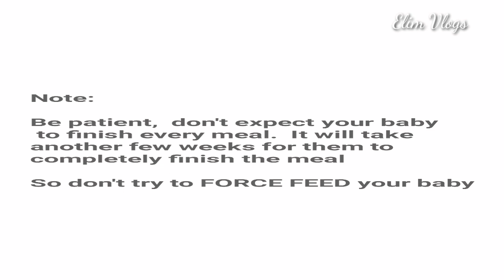8+ month baby food/ Ragi cerelac/ Homemade cerelac in tamil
Hii frnz

Baby food//8+ month baby food/ homemade cerelac/ healthy food for babies/ prevents constipation in babies

Lets see how to make healthy baby food, Ragi cerelac at home. T his food can be given to babies after 8 months. It is very healthy and easy to make receipe.

How to prepare:
Wash, drain and dry all the ingredients
Dry roast it in a clean pan
Grind it in a blender to make fine powder
Store it in an air tight container
Take 1 tab.spn ragi cerelac powder and mix it with water to make a paste
Boil 1 glass(200ml) water in a pan
slowly add the paste into the water and stir continuously
Cook it for 7 to 10 mins in medium flame
Then allow it to cool
Serve your baby when lukewarm
You can adjust the consistency by adding formula milk or hot water

Note:
Be patient, don't expect your baby to finish every meal. It will take another few weeks for them to completely finish the meal.
So don't try to FORCE FEED your baby